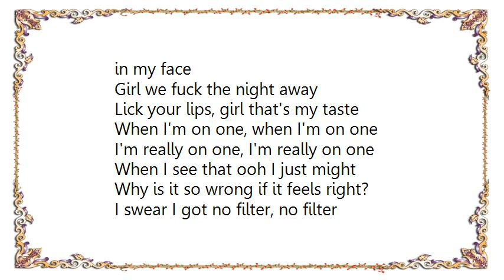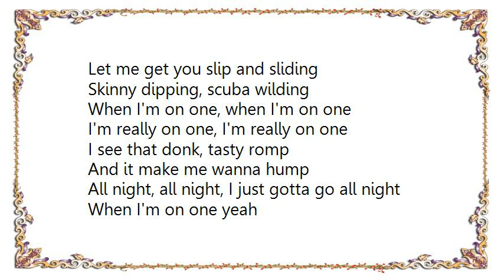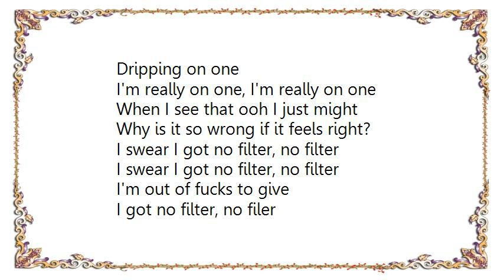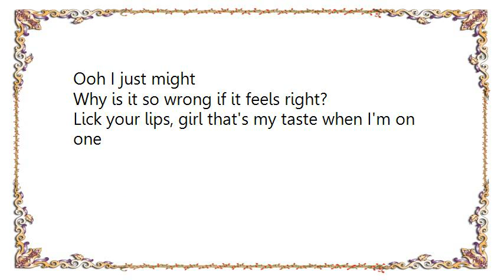Chris Brown - No Filter Lyrics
[Lyrics Chris Brown - No Filter]
I swear I got no filter (no filter)

This juice got me loose
Ain't no use in holding ? On the run
Slurring words, it's got a mind of its own
When I'm on one, when I'm on one
I'm really on one, I'm really on one
I got a limo round my waist, put that milkshake in my face
Girl we fuck the night away
Lick your lips, girl that's my taste

When I see that ooh I just might
Why is it so wrong if it feels right?
I'm out of fucks to give I got no filter, no filer
I'm out of fucks to give
Put you on now with no filter

You know I don't give a fuck, ha

King bed in my room tell me 'cause it can improve
Let me get you slip and sliding
Skinny dipping, scuba wilding
I see that donk, tasty romp
And it make me wanna hump
All night, all night, I just gotta go all night
When I'm on one yeah
Dripping on one

I got no filter, no filer
Put you on now with no filter (I got no filter)

Juice got me loose, ain't no use in holding
Juice got me loose, but I gotta go all night

I swear I got no filter, I wanna eat that pussy, no filter
I got no filter, no filter
I got no filter, I got no filter

Ooh I just might
Lick your lips, girl that's my taste when I'm on one